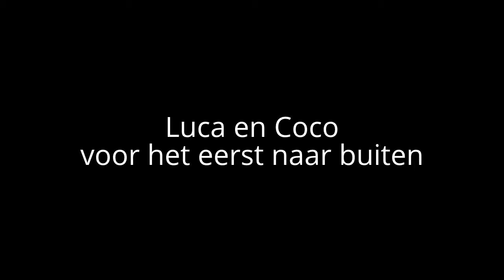Coco en Luca voor het eerst naar buiten